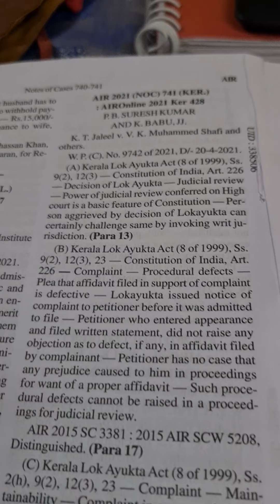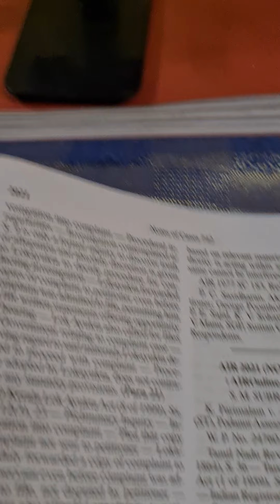மந்திரி பதவி துஷ்பிரயோகம் நடவடிக்கை வழிமுறை